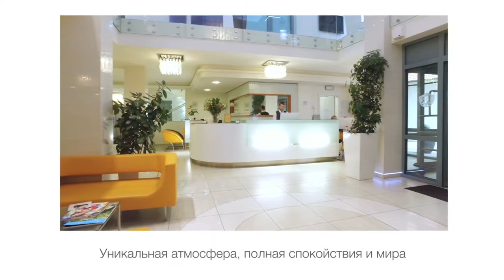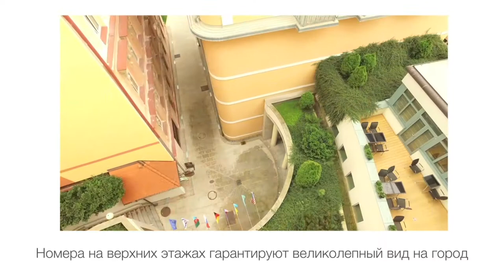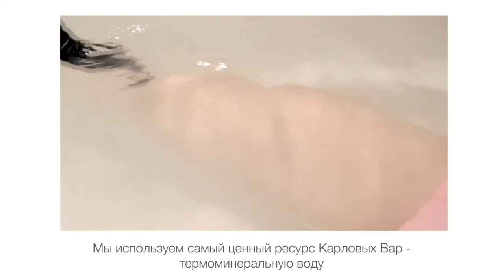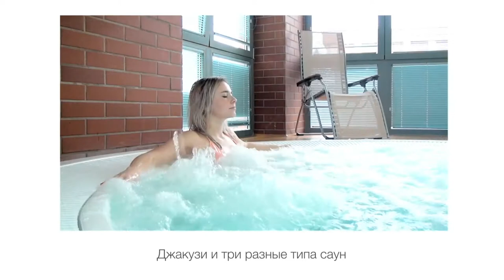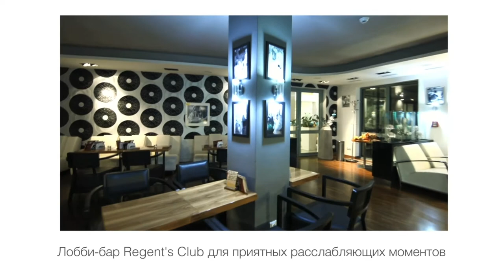St Joseph Royal Regent Spa & Wellness Hotel RU